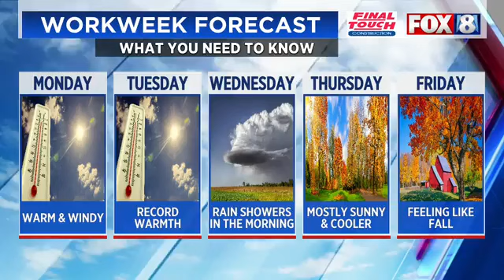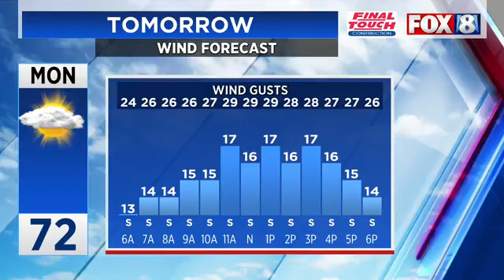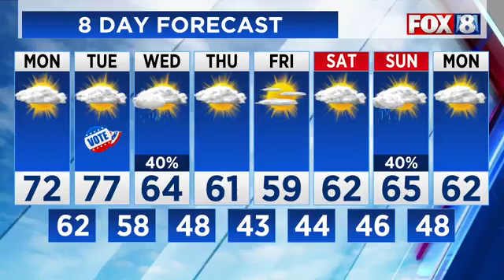Live Week Ahead Forecast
Meteorologist James Parish Has The Latest Forecast Details For The Week Ahead.